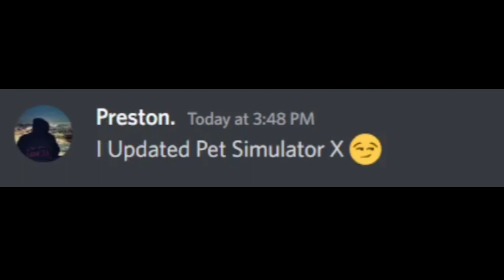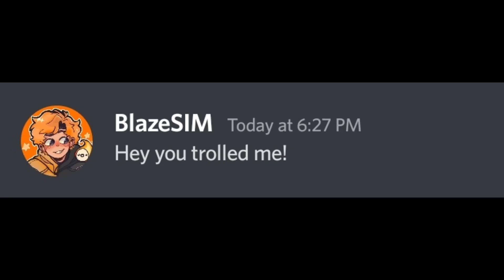When Pet Simulator X Has A New Update...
Title: When Pet Simulator X Has A New Update...